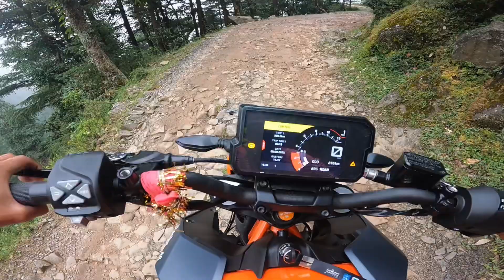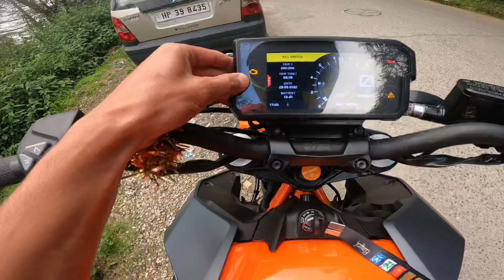KTM DUKE 390 bs6 😍 || OFF-ROAD RIDING 🏁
For such good videos Please subscribe to my youtube channel to stay with me And be a part of our little family I hope you have a great day and Take care of yourself and your family.🙏

               Ashu's Social media handles:-